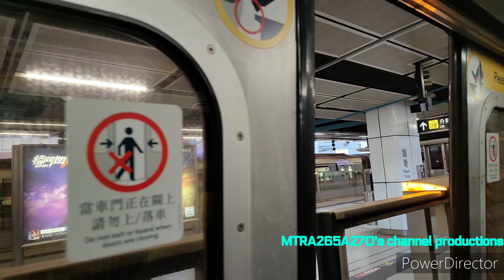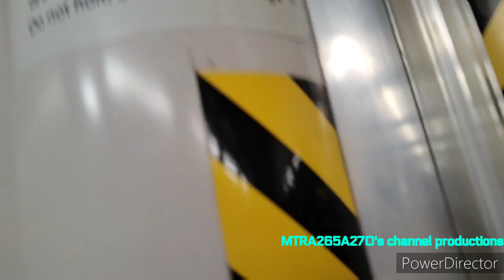[D782與C176閂門方式覺得唔同]KTL M-Train(A199/A176)觀塘-油塘(已調線)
拍攝日期:2023年2月8日(星期三)
使用功能製作片段:PowerDirector
列車:觀塘線M-Train(A199/A176)，車序013
全列車編組:A199-C199+D759+B469-C469+D782+C176-A176
目的地:由觀塘站起點至油塘終點站
正如已經放咗學，我就自己去咗巡車睇下情況。
今次喺下午繁忙時段我就睇下有冇再出車，加上自己好得閒就睇下有乜嘢free time